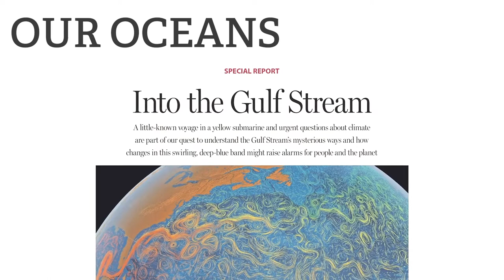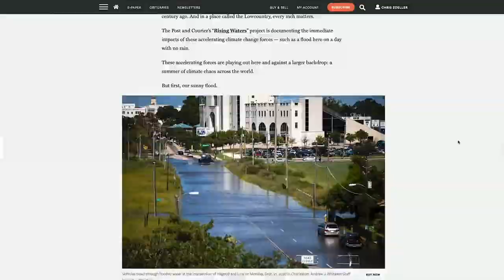Beyond the Headlines - Climate Reporting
Join Senior Projects Reporter Tony Bartelme and Environmental Reporter Chloe Johnson as they sit down with Managing Editor Autumn Phillips and look back on their 2020 climate reporting.

Looking at long term series such as Rising Waters and projects such as Ghost Bird, the reporters discuss the work behind the scenes that made those stories come to life, and look ahead at more climate and environmental stories that will impact the Lowcountry.

As an independent, locally owned news media company, The Post and Courier investigates issues that matter to our community. Our stories dig deep, address problems and create change.